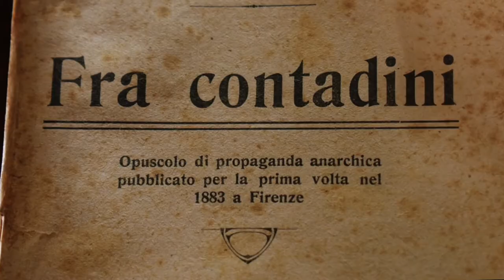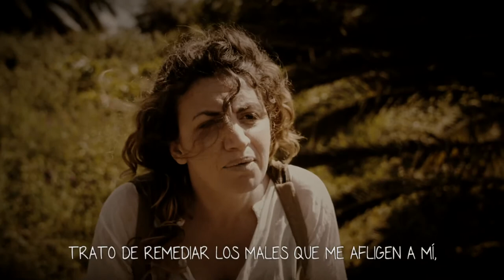ⒶXXI - ENTRE CAMPESINAS 1 - ANARQUÍA EN EL SIGLO XXI